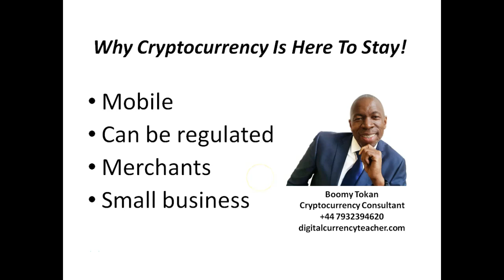Here To Stay - Unbanked Vid 13